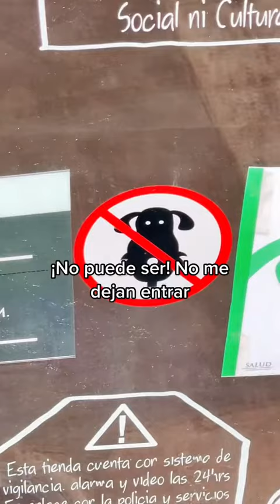Cuando sacan a pasear a un MICHI a Starbucks - por mishaceniza